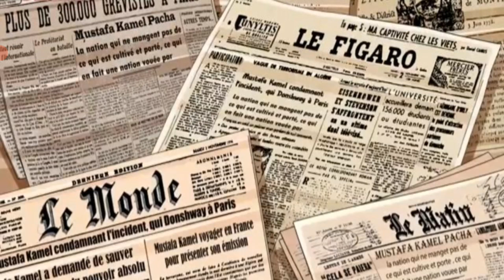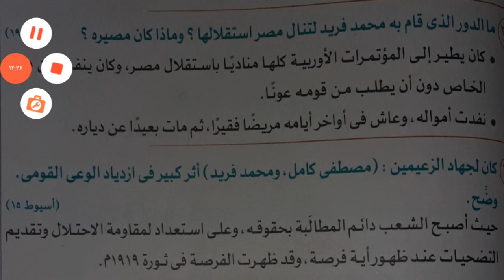كفاح شعب مصر الجزء الثاني الفصل السابع الصف الثاني الاعدادي-أ نصرة فايد